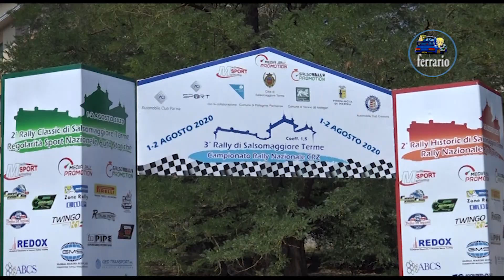2°Rally Historic di Salsomaggiore Terme 2020 ZANDONA'-BALLINI by Ferrario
I migliori passaggi esterni dell'equipaggio ZANDONA'-BALLINI su BMW M3 durante il 2°Rally Historic di Salsomaggiore Terme 2020.